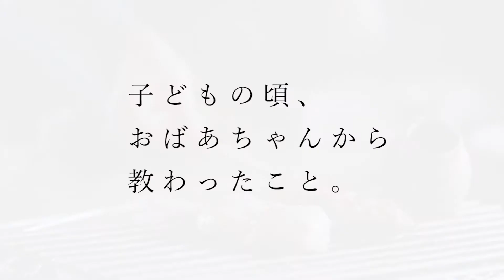GLEN CLYDE〜おばあちゃんから教わったこと〜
囲炉裏でまったり編

直営店
・GLEN CLYDE SOCK CLUB TOKYO日比谷OKUROJI店
・GLEN CLYDE SOCK CLUB TOKYO　2K540店